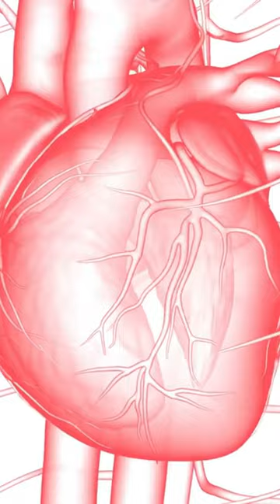Artificial Jellyfish: Paving the Way to Artificial Organs